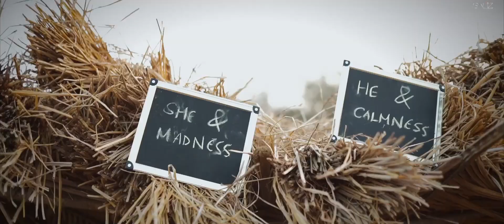TAMIL BRAHMIN WEDDING HIGHLIGHTS 2020 | SALIZ PHOTOGRAPHY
Tamil Brahmin Wedding  / Gayathri Easwar 2020 /  Saliz Photography